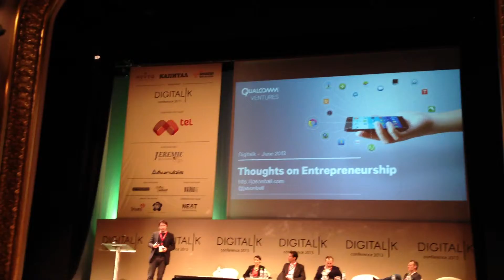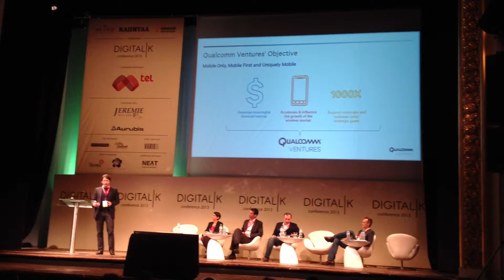Jason Ball, Qualcomm Ventures speaks at DigitalK 2013 in Sofia, Bulgaria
Джейсън Бол, Инвестиционен Директор, Qualcomm Venture споделя своя опит на DigitalK 2013 в Народния Театър
"Thouts on Enterpreneurship"